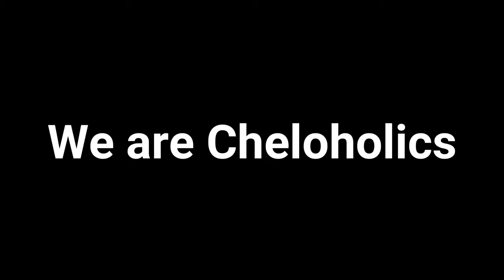Doriana Grande - Chels Up My Spine (Official) - NHL 18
Doriana Grande sings Chels Up My Spine, official music video.

Song: Chels Up My Spine
Artist: Doriana Grande
Albulm: Dangerous Shanes LP
Writers: Doriana Grande
Producer: Dreams Gaming Records West
Game: NHL 18